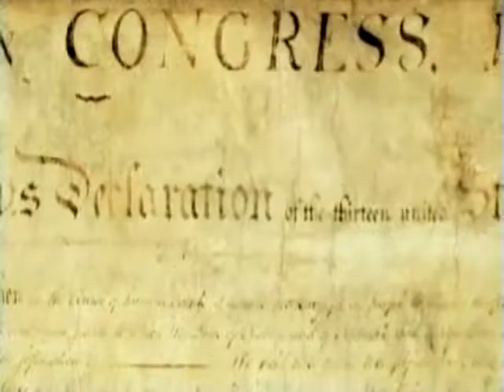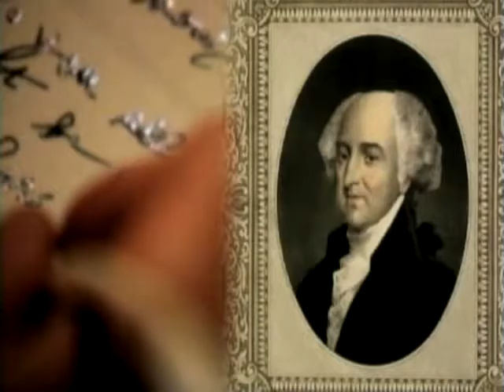Franklin In France